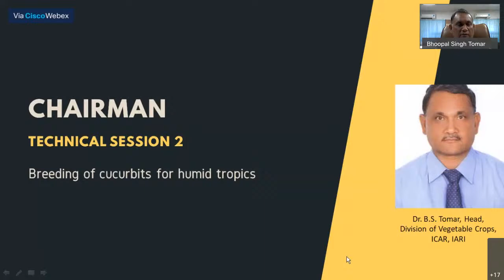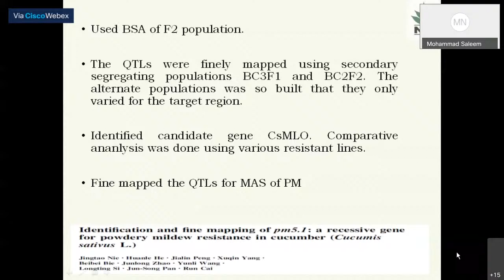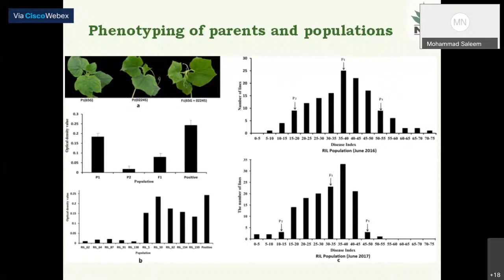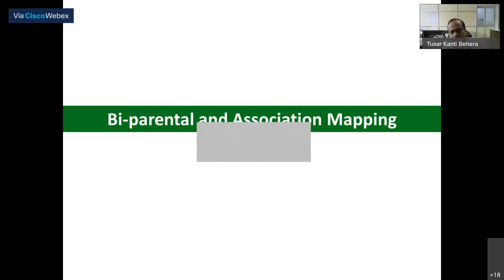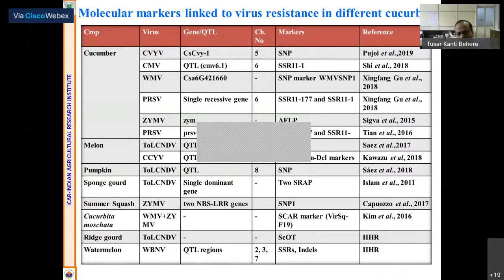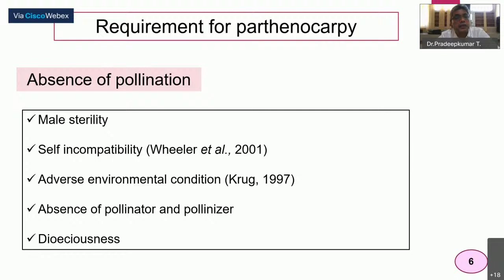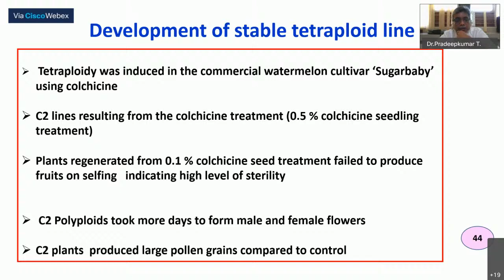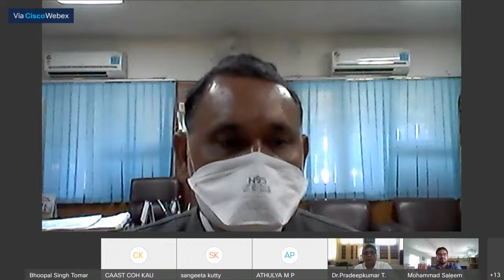Webinar-Challenges and opportunities of vegetable production in warm humid tropics - Day 2 Forenoon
Organised by Department of Vegetable Science, College of Horticulture, Vellanikkara, Kerala Agricultural University - 0n 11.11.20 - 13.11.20